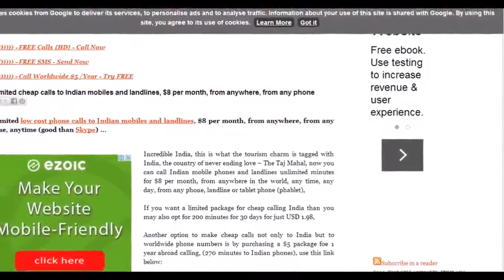A Photo app which includes the photographer back in the group photo, who is snapping that photo